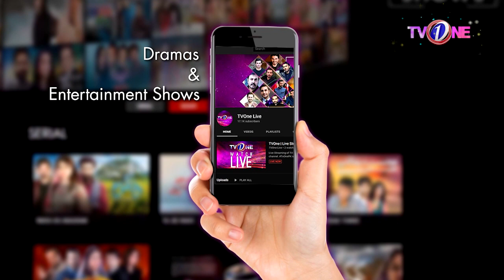Sabir Ali Aur Betiyan | Episode 5 | Teleplay | TV One